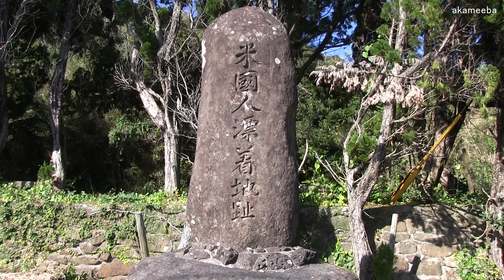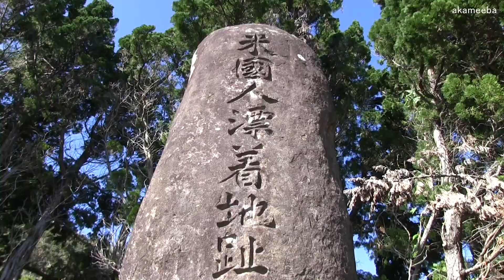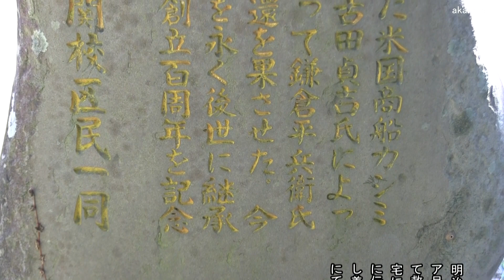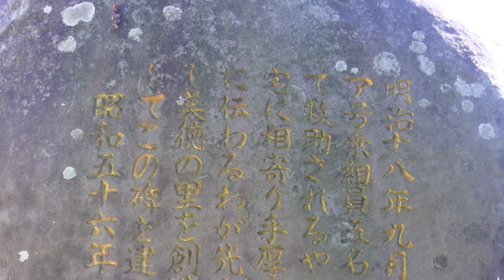米國人漂着地趾・美徳伝承之碑 西之表市伊関浜脇漁港近くに建立 - 種子島の記念碑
2020(令和2)年1月21日(火)に撮影した種子島の西之表市伊関浜脇漁港近くに建立されている米国商船カシミア号遭難者救助に関する記念碑「米國人漂着地趾」、「美徳伝承之碑」を紹介しています。この動画の中には、県道581号線浜脇漁港入口付近、記念碑の前通り、記念碑付近、米國人漂着地趾・美徳伝承之碑の碑文及びその周辺の風景などを収録しています。なお、碑文は字幕で本文を流しています。撮影・作成=ふるさと種子島